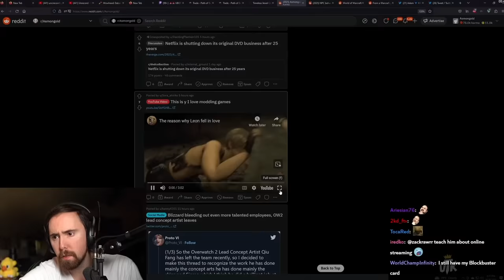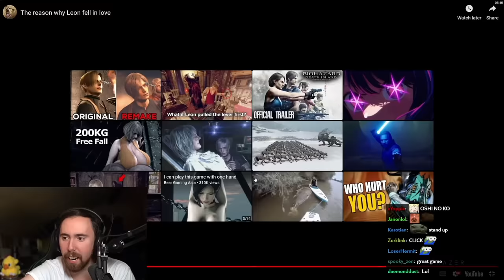we love gaming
This masterpiece was done by  @BearGamingAsia   check him out for more!